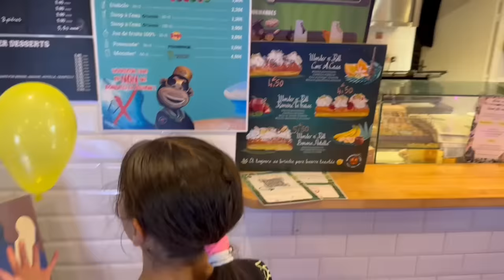24h sans que le BALLON touche le SOL ! ( Le perdant doit PAYER 😭 )